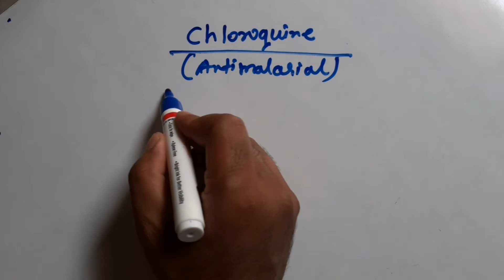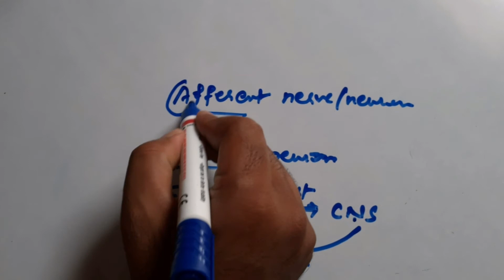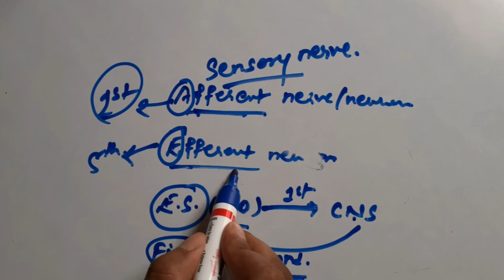Confusion between pharmacy terms? Watch it.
Hello students,
This video helps you to understand some common terms which are always confusing. It also helps you to differentiate and remember these terms life long. Thankyou.